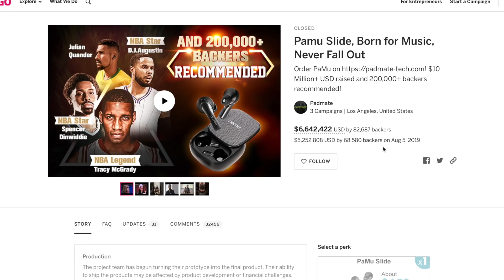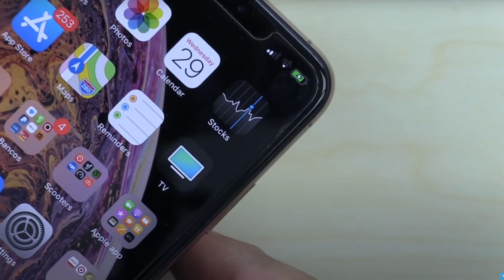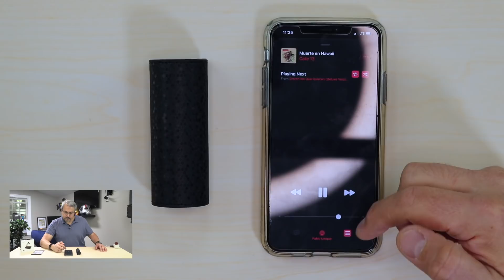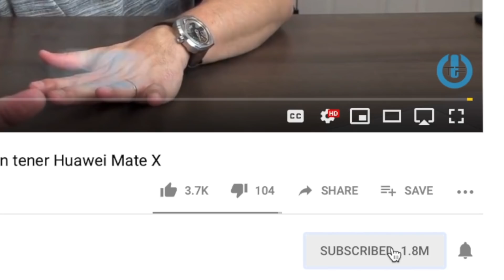Los headphones personalizables PAMU UNIQUE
Hoy les tenemos un unboxing y primeras impresiones de unos auriculares personalizables que vienen de la compañía Padmate, el modelo es el Pamu Unique, les dejo el en lace en caso deseen saber mas: